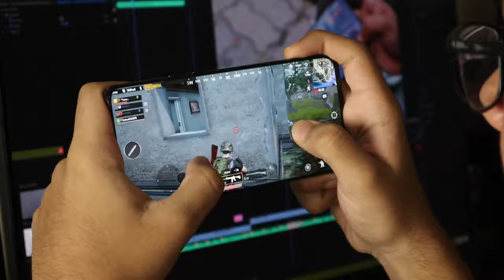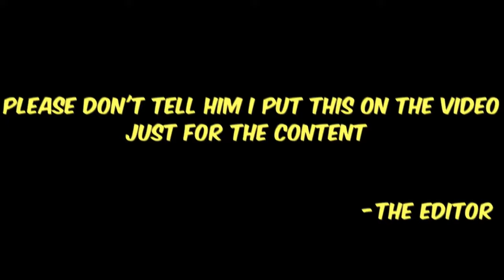Kicked him hard on his A** - FYA